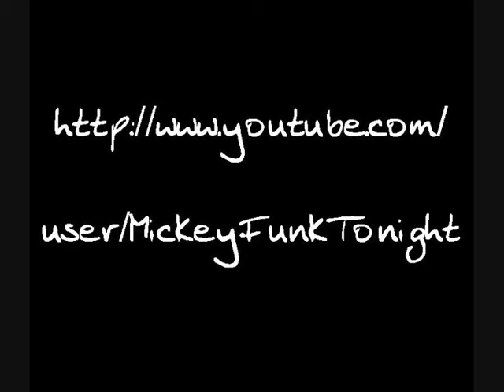Supa Frika - Dance The Nite Away